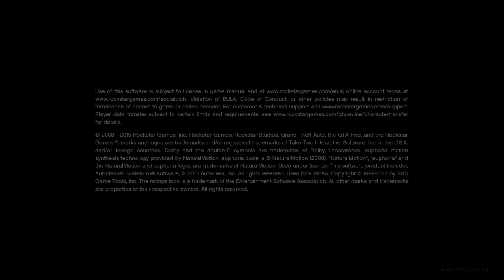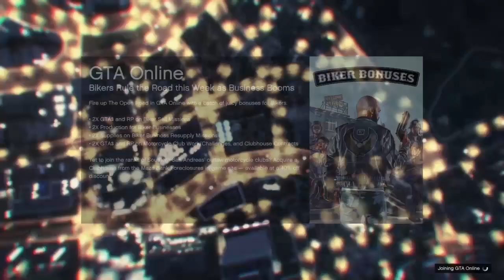Grand Theft Auto V_20230403115831